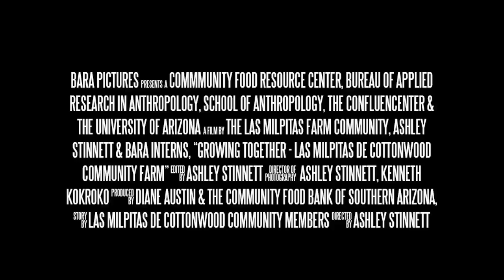Growing Together [Official Trailer]: Las Milpitas de Cottonwood Community Farm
This collaborative film highlights Las Milpitas de Cottonwood community farm and its members in their efforts to provide educational opportunities, capacity building, and a place for Tucson area residents to grow their own food. The farm serves as a working demonstration site for desert food production, composting, ecological restoration, and permaculture. The film features interviews with farm staff, plot managers, and community members who share their personal experiences and stories about gardening, community building, and creating a sense of place in the arid conditions in the Southwest.

Growing Together was filmed between 2013 and 2014. It is a collaborative production of the Bureau of Applied Research in Anthropology at the University of Arizona, the Community Food Resource Center at the Community Food Bank of Southern Arizona and the Las Milpitas Community Farm.